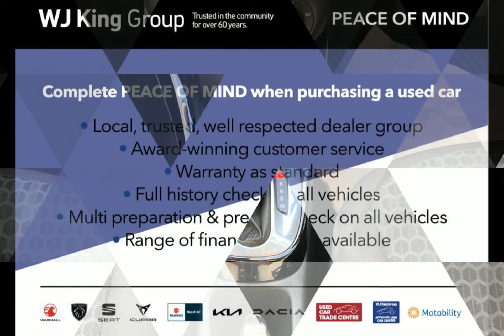WJ King are pleased to offer AF19EEM at an amazing price